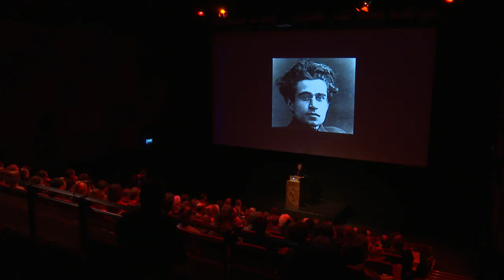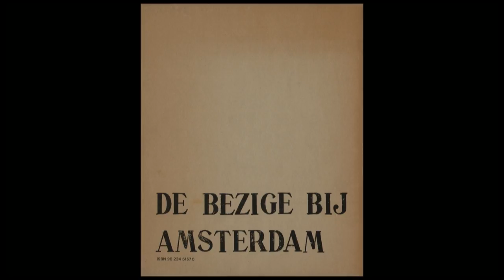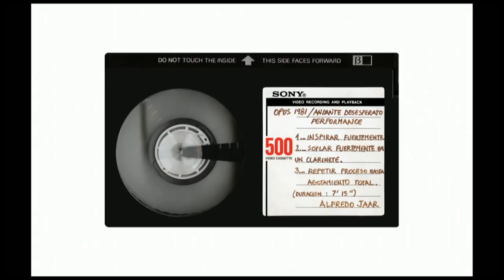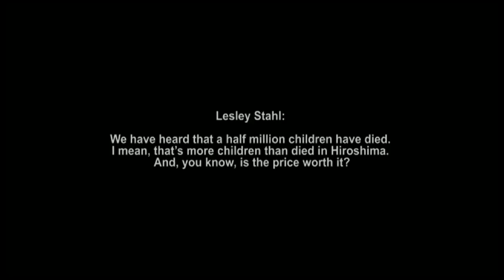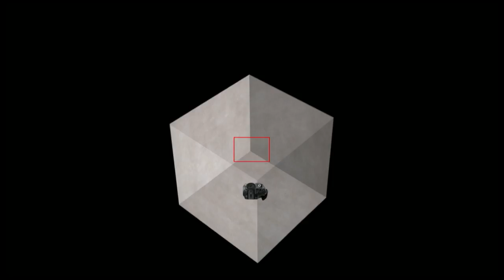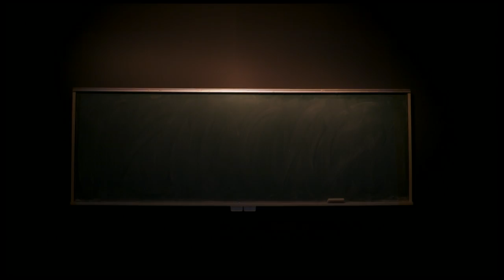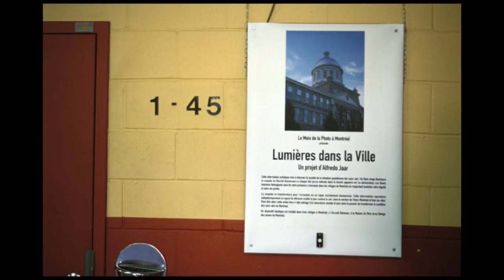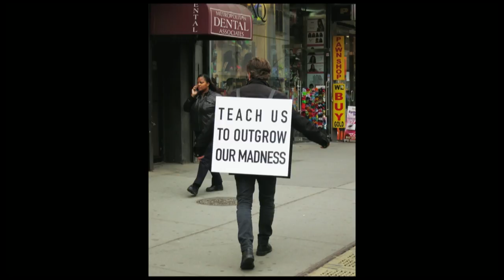Masterclass Alfredo Jaar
Internationally renowned artist, architect and filmmaker Alfredo Jaar (1956, Chile) returns to Rotterdam to talk about his most recent projects. The masterclass, which follows on from the talk he gave last year, is titled ‘Sadness Is Uninhabitable’. The talk is organised in cooperation with the Nederlands Fotomuseum